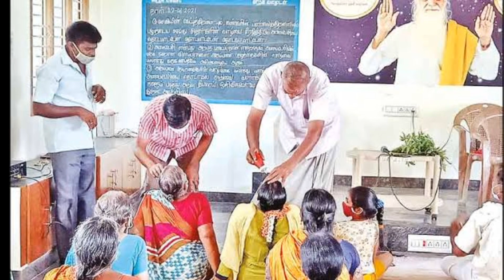கலிக்கம் - சித்தமருத்துவ முகாம்.